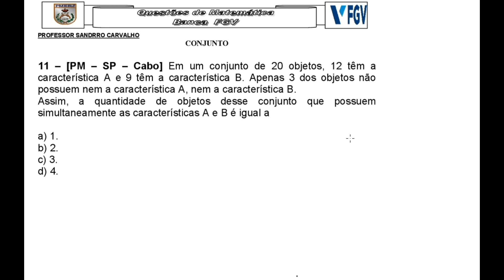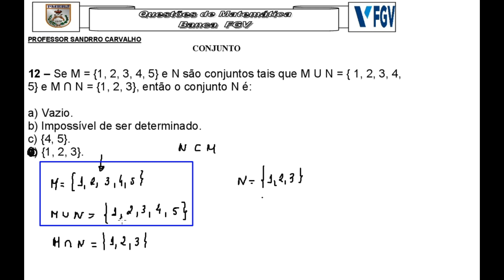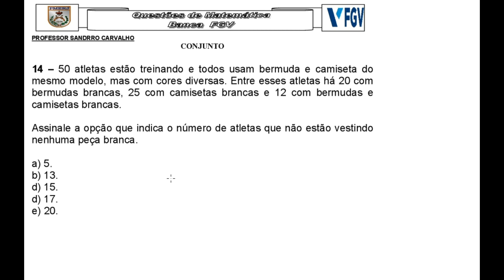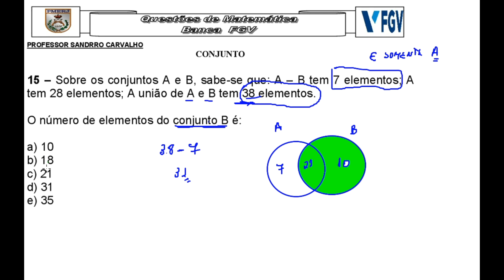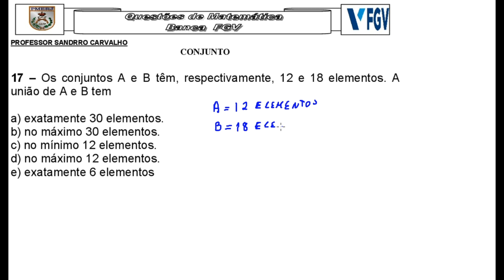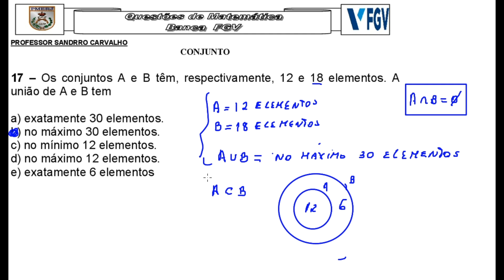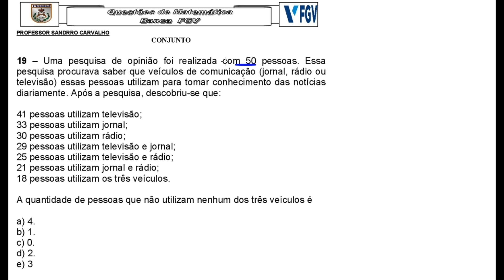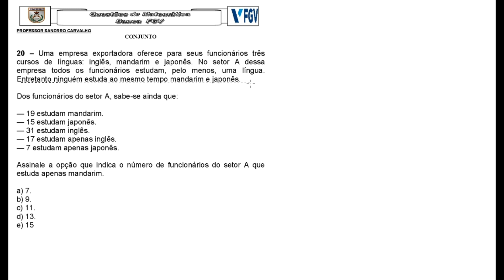CBMERJ: Questões de Conjunto 2°Parte